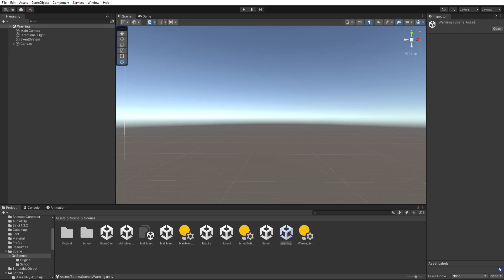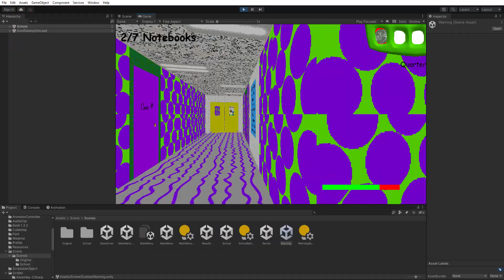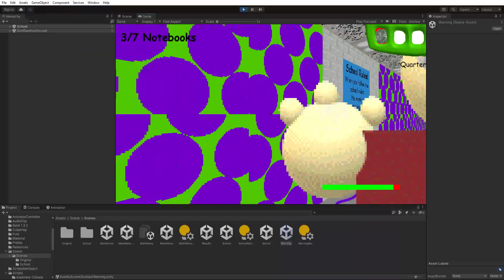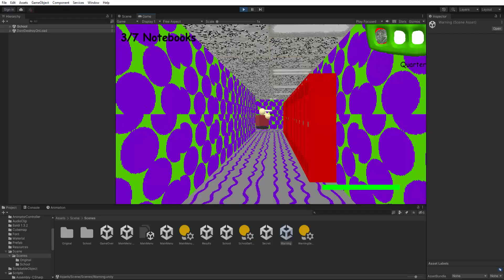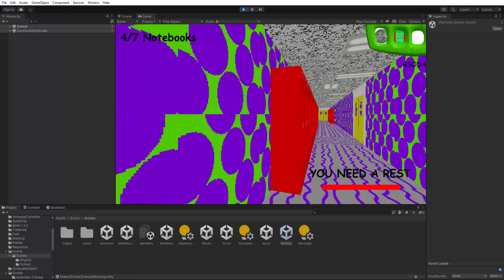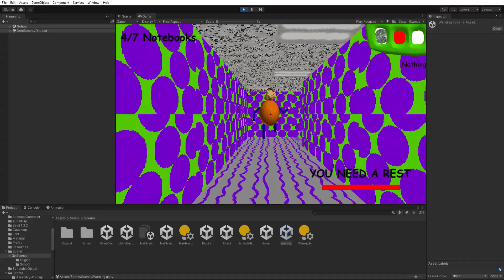Sebi8bit's Basics Leak 3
This game is actually 50/100 finished so I think it might come at
Early 2024 and have some fun!